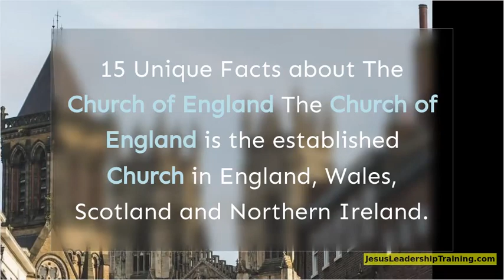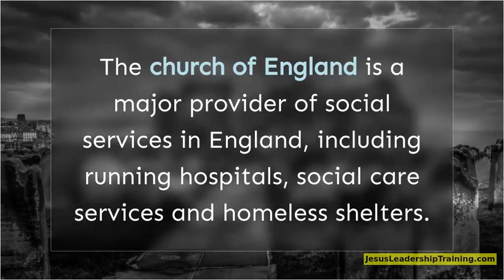15 Unique Facts about the Church of England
15 Unique Facts about the Church of England